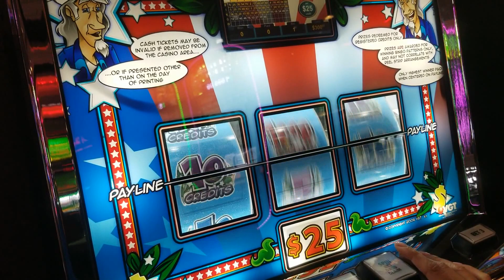VGT SLOTS - RED SCREEN NINJAS TECHNIQUE #2 WALK AWAY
Set a real goal and learn when to walk away. You can't play all night and your money will eventually run out but accept the fact that sometimes its not your night to win so don't get married to one machine hoping it will payout. True Story.